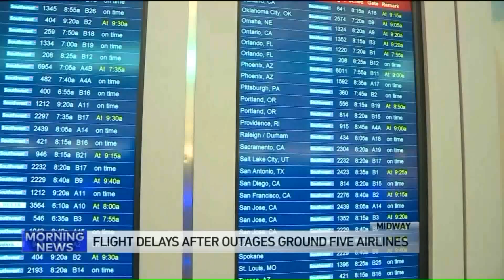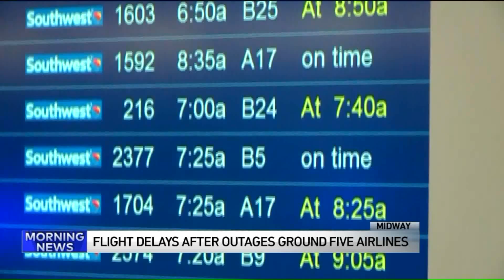Flight delays after outages ground airlines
Flights are delayed after computer outages ground multiple airlines.